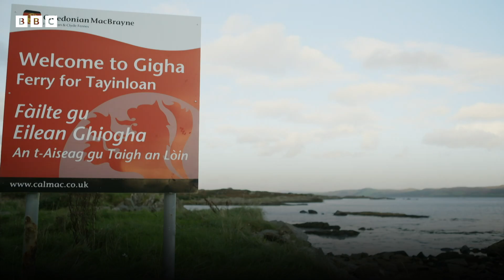The Essential Role of Wind Turbines on Gigha | Island Crossings | BBC Scotland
These wind turbines play a huge role in Gigha’s community - but now it’s time for an upgrade.